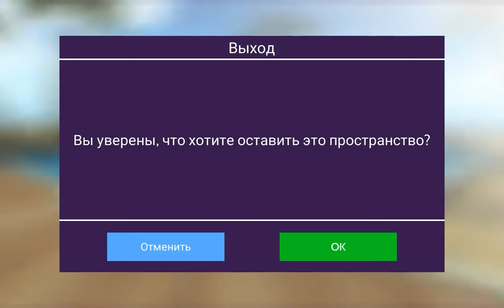Avakin LIfe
Общайтесь, исследуйте и соревнуйтесь в потрясающем 3D-мире Avakin LIfe.

Встретьтесь со старыми друзьями и познакомьтесь с новыми в превосходной 3D-среде. Свободно перемещаясь по роскошным локациям, исследуйте постоянно развивающийся и обновляющийся мир. Обставьте вашу квартиру по своему вкусу - проявите индивидуальность. Превратите ее в место приватных встреч для вас и ваших друзей или пригласите в гости весь мир: пусть везде суют свой нос, зато оценят вас как дизайнера интерьера. Получить высокий рейтинг можно только упорным трудом, верхние строчки занимают самые лучшие квартиры.

Постоянно обновляемая Avakin Life поможет вам начать новую жизнь... Жизнь в Avakin Life!

Avakin Life предлагает:
• БЕСПЛАТНЫЙ 3D-чат
• СВОБОДУ передвижения, исследования и эмоций в 3D-мире
• ВЕСЕЛО провести время с новыми и старыми друзьями
• ОБСТАВИТЬ квартиру по своему вкусу
• ОБЩЕНИЕ с друзьями у вас или у них дома
• РЕЙТИНГИ и ЛАДДЕР для лучших квартир
• РЕГУЛЯРНЫЕ обновления, добавляющие элементы среды, мебели и анимации

А ТАКЖЕ поддерживает ваши любимые сервисы Avakin:

• Простой и интуитивный интерфейс
• Единую учетную запись для нескольких приложений
• Встроенный обмен сообщениями, профили, доступ к друзьям и вызовам из панели управления